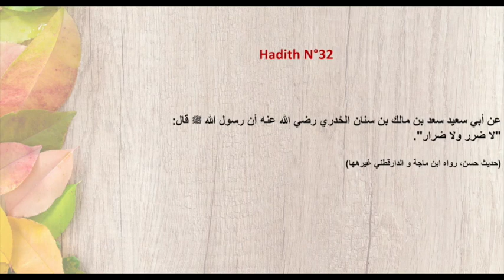Explication des 40 hadith de l'imam Al Nawawi - Hadith n°32 (25/43)